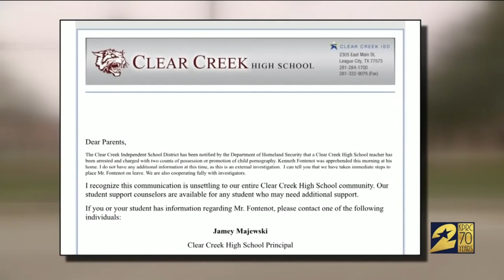Clear Creek teacher accused of having child pornography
A Clear Creek High School teacher is accused of possessing child pornography, according to the school district.